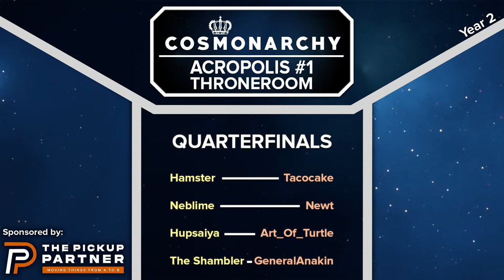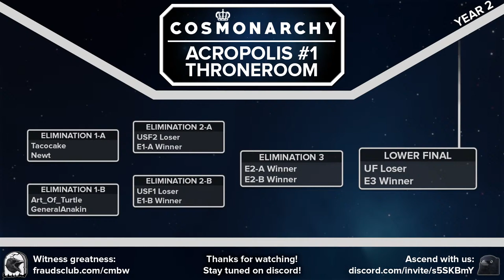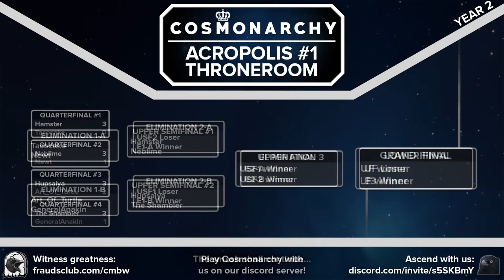Cosmonarchy - Acropolis #1, Throneroom | Round 1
Acropolis #1 is the first premier 1v1 tournament in Cosmonarchy's second competitive year! Join us in the Throneroom stage as we battle through a double-elimination best-of-five bracket, until we reach the best-of-seven grand finals to crown a champion!

Quarterfinal #1 is: Hamster (P) vs Tacocake* (Z)
Quarterfinal #2 is: Neblime (Z) vs Newt* (T)
Quarterfinal #3 is: Hupsaiya (P) vs Art_Of_Turtle* (Z)
Quarterfinal #4 is: The Shambler (P) vs GeneralAnakin* (P)
*indicates playoffs debutant!

Waiting screen and lobby music by Enozlliks!
Hype intro music by The Monolith Deathcult!
Stinger music by The Project Hate MCMXCIX!

0:00:00 Starting soon...
0:13:08 Hype intro
0:14:20 Opening analysis
0:26:19 Quarterfinal #1 - Hamster vs Tacocake
1:25:12 Quarterfinal #2 - Neblime vs Newt
2:47:13 Quarterfinal #3 - Hupsaiya vs Art_Of_Turtle
4:08:14 Quarterfinal #4 - The Shambler vs GeneralAnakin
4:44:04 Show closer